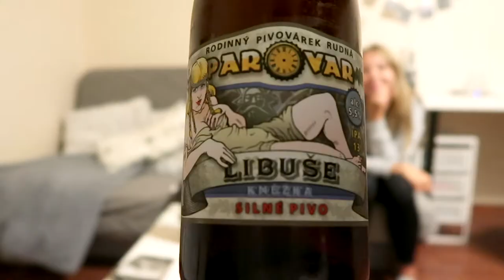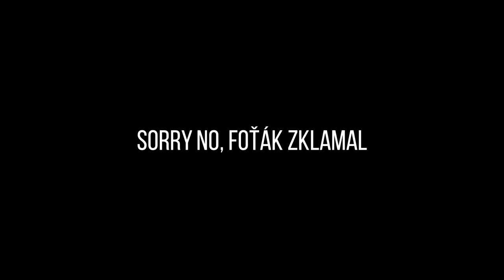#3 - PIVNÍ TOULKY - PIVOVAR PAROVAR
Ve třetím díle (z částečného lockdownu) jsme se rozhodli vyjet do Rudné. Motoráčkem ze Smíchova trvá cesta půl hodiny. Parovar je doslova pivo z garáže. Vybrali jsme si 6 kousků, dovezli je domů, hodili do lednice a večer ochutnali. Omlouváme se za nižší kvalitu videa, studiová světla (zatím) nemáme.

Za logo i úvodní znělku děkujeme Štěpánu Kusovi!